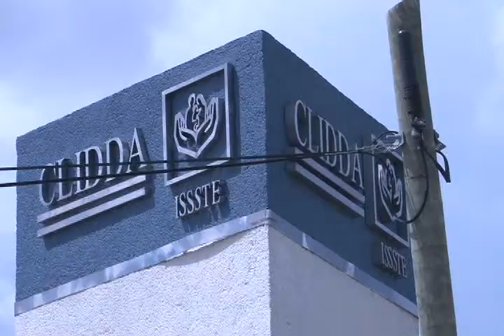Para el delgado del ISSSTE todas las citas medicas en la Clínica son atendidas